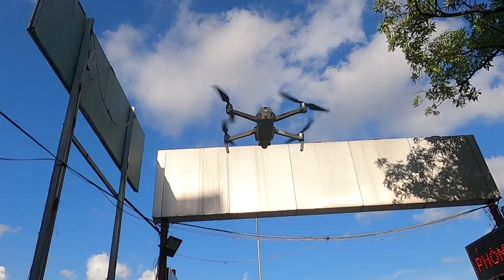CAMERA HÀNH TRÌNH TRÊN MỌI NẺO ĐƯỜNG